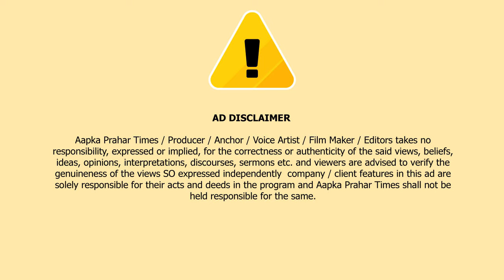कलवा अस्पताल के वार्ड बॉय ने पति पत्नी को मौत के घाट उतारा || Islamuddin Khan || Aapka Prahar Times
कलवा अस्पताल के वार्ड बॉय ने पति पत्नी को मौत के घाट उतारा || Islamuddin Khan

कलवा अस्पताल के वार्ड बॉय ने पति पत्नी को उतारो मौत के घाट,सवा महीने बाद चीतलस मानपाड़ा इलाके में पति पत्नी की हत्या की गुत्थी सुलझी,दो आरोपी गिरफ्तार.20 फरवरी तक पुलिस हिरासत में ,,चोरी के इरादे से बुजुर्ग दंपति की हत्या का मामला पुलिस ने सुलझा लिया है,,4 जनवरी, 2024 को चितलसर मानपाड़ा पुलिस स्टेशन की सीमा के भीतर दोस्ती एम्पेरिया, एमएमआरडीए बिल्डिंग नंबर 1, मानपाडा बिल्डिंग में समशेर बहादुर रनबाज सिंह (68) और श्रीमती मीना समशेर सिंह (65) पति-पत्नी की दोहरी हत्या हुई थी। दोहरे हत्याकांड के मामले में चितलसर मानपाड़ा पुलिस ने निसार अहमद कुतुबुद्दीन शेख (27) और रोहित सुरेश उतेकर (26) को गिरफ्तार किया है. जब उन्हें कोर्ट ले जाया गया तो कोर्ट ने आरोपियों को 20 फरवरी तक पुलिस हिरासत में रखने के आदेश दिया गया है. चितलसर मानपाड़ा पुलिस ने आरोपियों के पास से सोने की चूड़ियां, कान के इयरिंग और मोबाइल फोन जब्त किए.